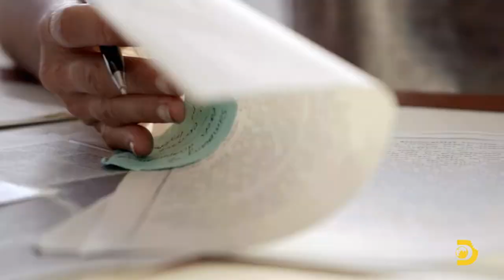Shark Week: Tiger Queen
Kinga Philipps, the first female host of her own Shark Week show, travels to Turks and Caicos to solve the mystery of a population of massive tiger sharks. Watch now on Discovery Plus.